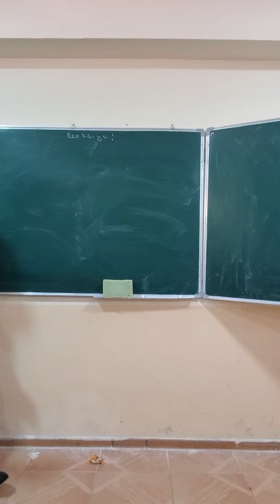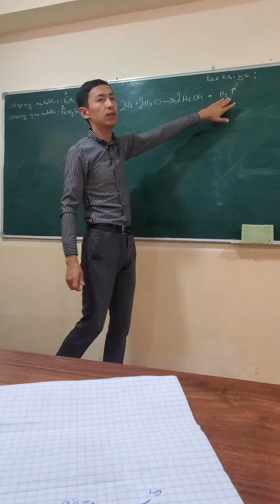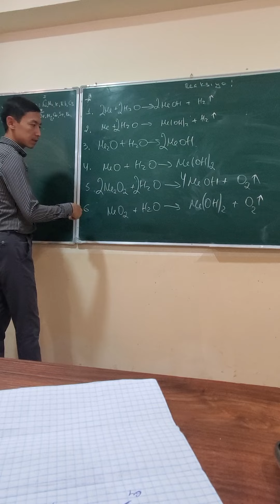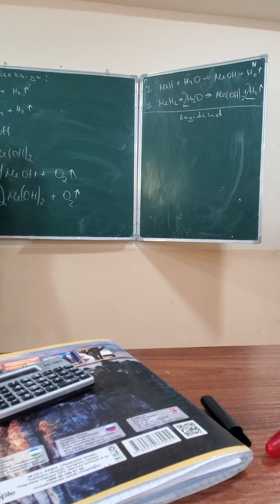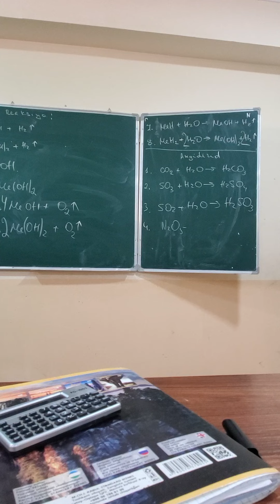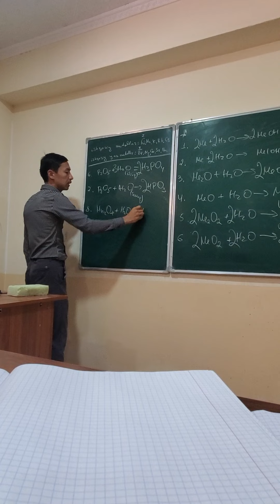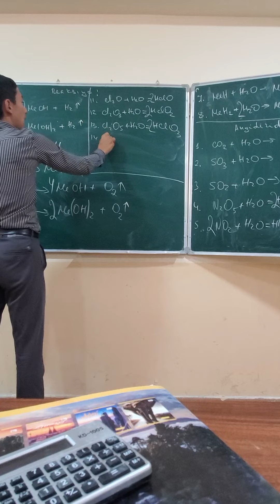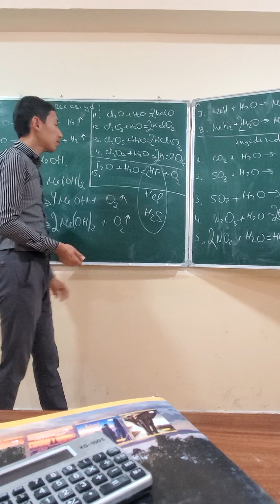Eritma va unda sodir bo'ladigan reaksiyalar. Kislota angidridlari haqida tushunchalar